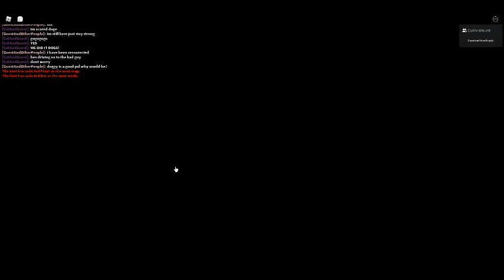Episode 4 ghost